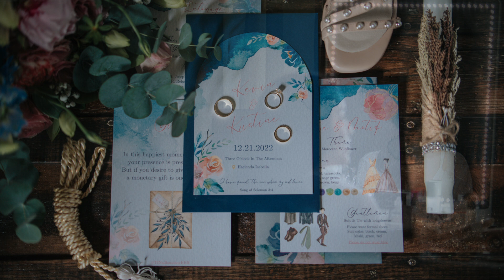Kevin and Kristine // Photo SDE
KEVIN & KRISTINE | Wedding Photo SDE
Everyday, I will choose you.💙
Photo & Video: Radiant Collective
Venue: HACIENDA ISABELLA
HMUA: Carla Cayabyab Makeup Artistry
Coordination: Ms. Kim Vicente
Gown: Ivory & Laces
Suit: Felipe and Sons
Rings: Diamond with Love
L&S: JS Mina
Styling and Flowers: ThreeSha Flowers Tagaytay